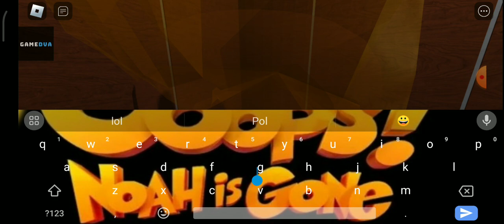roblox An Elevator In Particular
Game By Terribleblox